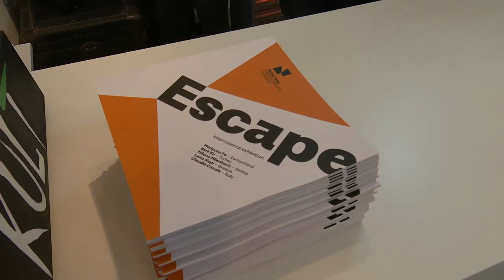Burim Myftiu in PUNCTUM Photo Festival 2022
Burim Myftiu in PUNCTUM International Photo Festival 2022 KULT Gallery Gostivar, North Macedonia